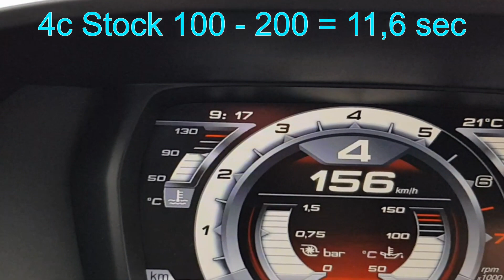Alfa 4c Tuned by Scara73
Titanium Exhaust, Downpipe with sportka 200cpsi, remap ecu